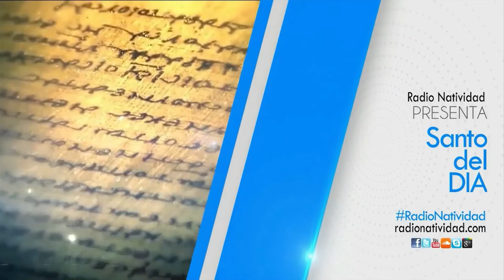SANTO DEL DÍA Viernes (16/7/2021) Fr. Juan Duque